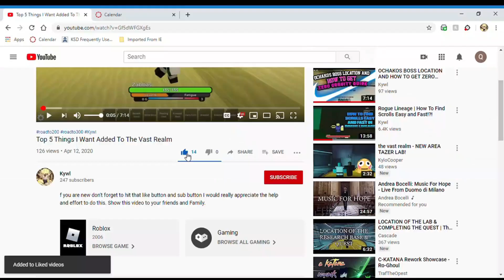KEN ULTIMATE STARTER GUIDE : GET STRONGER/INCREASE AMOUNT OF PUSHUPS, FASTER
Roblox IGN: KywlTVB

I play RPG GAMES AND ANIME ROBLOX GAMES. Love all of my subs!